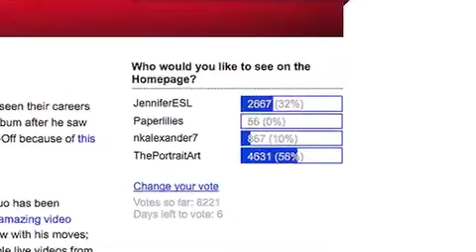NKA MONTAGE - VOTE 4 NKA REPOST & SHARE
HELP ME GET ON YOU-TUBE'S MAIN PAGE ! VOTE HERE NOW
PLEASE VOTE FOR NKALEXANDER7